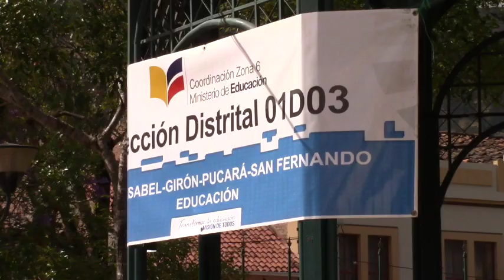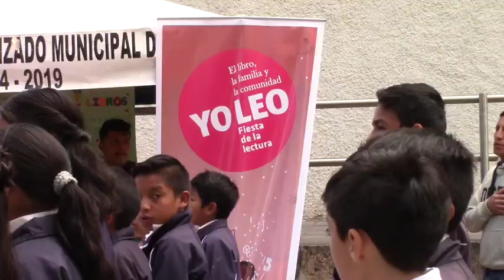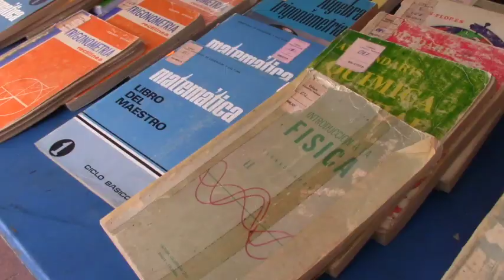La Biblioteca del “Alejo” se toma la Plaza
El Distrito de Educación 01D03 de Girón a Santa Isabel, nominó a la Unidad Educativa Alejandro Andrade Cordero como “Biblioteca Núcleo del Cantón Girón” con lo cual Girón se unió a la campaña “La Biblioteca se toma la Plaza” que se cumplió a nivel nacional el viernes 21 de septiembre desde las 09h00. El acto desarrollado en el parque 27 de Febrero junto a la glorieta, contó con la presencia de estudiantes todos los planteles educativos, autoridades y ciudadanía.
En adelante, la biblioteca del Alejandro Andrade estará abierta a todo público desde el inicio de la jornada escolar hasta las 15h00. La directora Distrital de Educación Eulalia Ortiz anunció que se fortalecerá la biblioteca en mención.